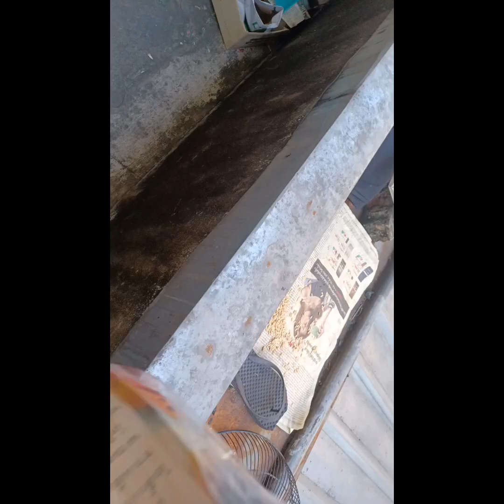เมนูก้อย,หอย